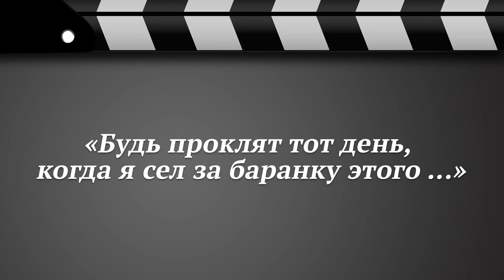ВЗРОСЛЫЕ И МОЛОДЫЕ УГАДЫВАЮТ ЦИТАТЫ ИЗ ФИЛЬМОВ